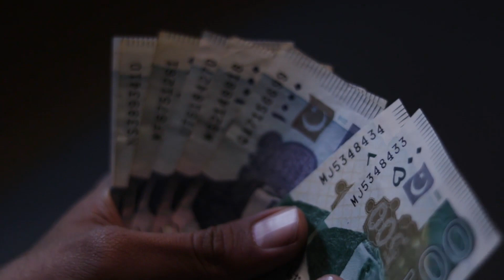Why Pakistan Became Failed State ?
1947 me Bharat aur Pakistan alag alag hue the aur jiske baad se Pakistan ne humesha hi chunotiyo aur sangharsho ka samna kiya hai. Pakistan ki stithi humesha se hi girti aayi hai aur Pakistan ke moujuda haalaat to abhi sabse badtar hai. Gharelu aatankwad, aarthik pareshaniya, rajniti me ulatfer jese karano se pakistan ke logo ki stithi aur Pakistan ki duniya ke aur desho ke bich me reputation par kaafi bura prabhav pada hai aur ye stithi aur bhi bigadti hi ja rahi hai. aaj ke is video me hum ese kuchh points ke through jan-ne ka prayas karenge ki pakistan ki is stithi ke pichhe kya karan hai. to chaliye shuru karte hai is video ko aur agar aap humare is channel ke videos ko pasand karte hai to channel ko subscribe jarur kijiega.